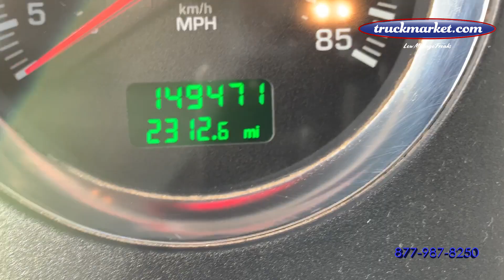2015 Kenworth W900L Daycab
Only 149k Original Miles ~ Cummins ISX ~ 500 HP ~ 1850 Torque 18 Speed ~ 46k Rears ~ Full Lockers ~ Wet Kit ~ All Aluminum Wheels ~ Headache Rack ~ Navigation